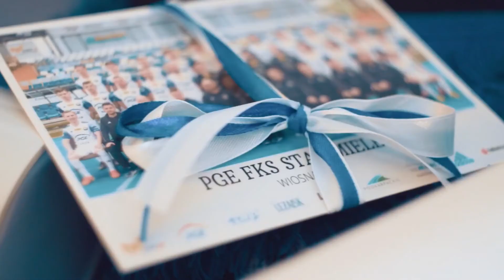TV Stal: KibicujęWDomu🏡